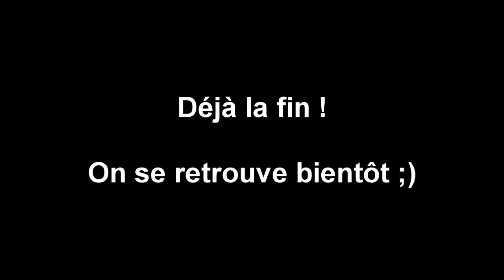VLOG #4 Balade, blablatage inutile et belles images !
Salut !

Vlog vraiment cours, mais que voulez vous  j' ai perdu l' habitude de parler sur la moto, donc c' est vraiment moyen !
Mais je vais me rattraper avec le défi idéfix :p

La bise !

Tu as une question ?

A la prochaine les motard(e)s !

           V